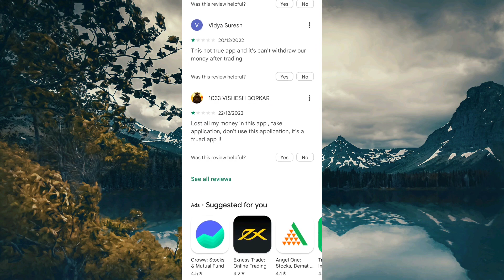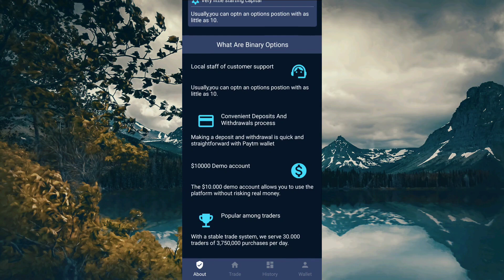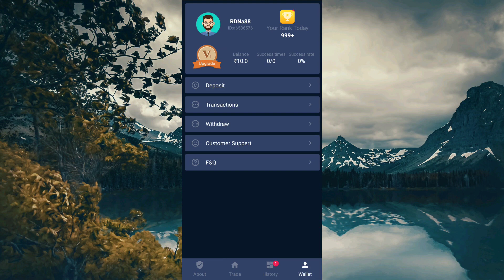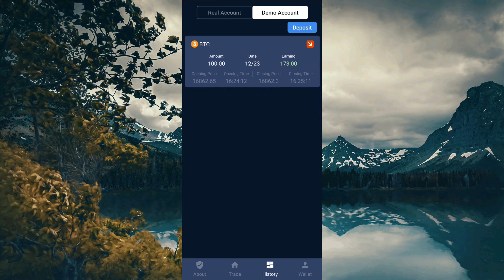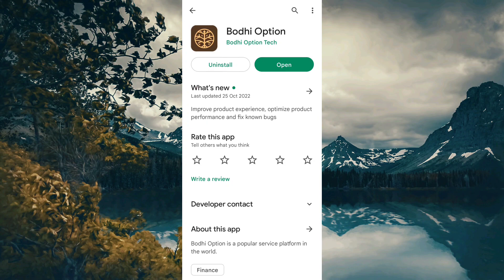Bodhi Option kya hai - Bodhi option app kaise use kare - Bodhi option real or fake - Bodhi Option